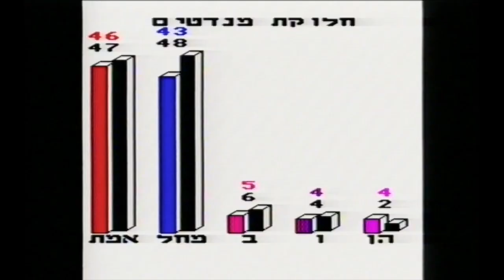The Prophet (trailer)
The Prophet
Dir. Ilan Rubin Fields
Israel | 2019 | 68 min | Doc
The story of Israel's most radical politician, Rabbi Meir Kahane. The American rabbi’s teachings remain one of the largest influences of Israel’s right wing. Today, thirty years after Kahane himself was barred from Israeli parliament, “Kahanism'' has seeped into Israeli society, and Kahane's prophecy about the divide between Judaism and democracy echoes today in the Knesset halls.